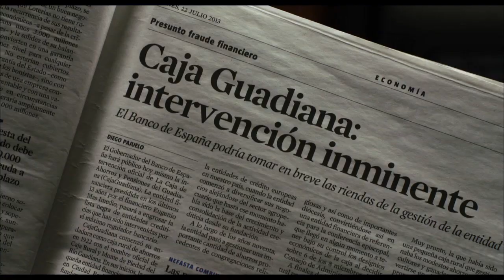Pedro Almodovar -- I'M SO EXCITED -- "Safety" Film Clip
After finding the comedy, horror and drama of real life with such films as "Volver," "Broken Embraces" and "The Skin I Live In," Oscar winning auteur Pedro Almodovar returns to the outrageous camp that fueled many of his most popular -- and earlier -- film romps.

Whether or not I'M SO EXCITED (Los Amantes Pasajeros) reaches the same heights of his global smash "Women on the Verge of a Nervous Breakdown" remains to be seen. But the strangely ambiguous collection of clips and trailers promoting the film have a raucous streak that is pure Almodovar. A gathering of his all-stars including Cecilia Roth ("All About My Mother," Lola Dueñas ("Volver"), Javier Cámara ("Talk to Her"), Antonio Banderas ("Law of Desire," "The Skin I Live In" and Penelope Cruz ("Volver," "All About My Mother"), I'M SO EXCITED may just be the Almodovar-patented farce fans have been waiting for a long time to enjoy. Buckle up and watch the safety announcement that greets a cabin full of love-lorn passengers that comprise the cast of I'M SO EXCITED, now on the MediaJor Channel.

Directed and written by Pedro Almodovar, I'M SO EXCITED opens in select theaters on June 28.

Film clip courtesy of Sony Pictures Classics.